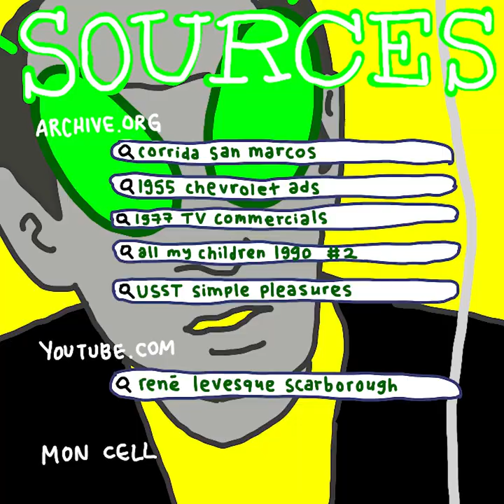Croûte mousse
Petits clips montés ensemble au son, puis rotoscopés avec des couleurs flash.

Au début je faisais juste y aller au feeling et je me faisais du fun, sans chercher à exprimer quoi que ce soit. Puis après un certain temps je me suis rendue compte qu'il y avait quelque chose que ça exprimait, au delà-du fait que c'était un film cave... c'est dur à décrire... une espèce de colère?... ché pas